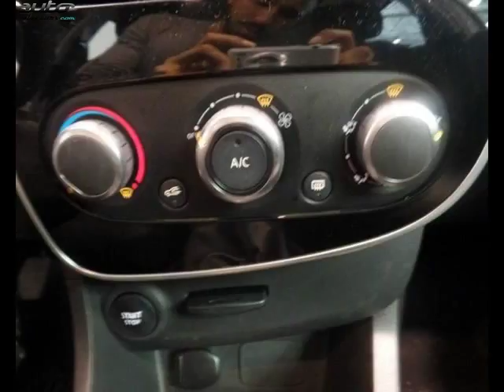Renault clio occasion visible à Valence présentée par Renault valence